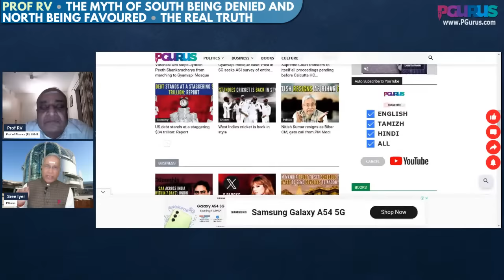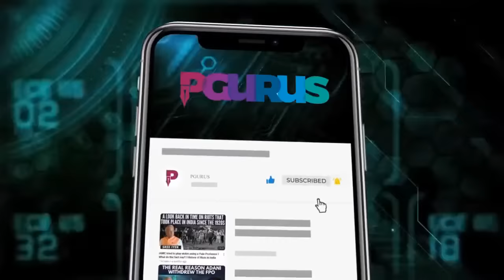Prof RV • The myth of South being denied and North being favoured • The Real Truth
Watch this video to understand the reality of South being denied and the North being favoured by New Delhi. Prof RV puts on his Finance Professor hat and explains the history of Independent India and concludes on Who Owes Whom. A must-watch!

2. Sree Iyer App (available for both Android and iOS) and
3. Amazon.in

00:00 – Intro
01:32 – Congress focused on South
08:44 – Freight equalization policy
13:05 – Better education system in South?
20:05 – Congress to make North South a major issue
26:28 – Coming soon - Vibhooti application!
32:45 – Updates on Sengol
37:02 – Subscribe to PGurus through website
38:44 - Will Modi reorganize the states of India post 2024?
41:16 - Today actor Vijay announced a new political party. Will this change TN politics outlook by 2026?
43:45 - The issue of North South has been raked up by Congress
45:12 – Best place to learn Sanskrit?
45:43 – Kharge said Ab ki baar 400 paar in Parliament
46:22 – Will delimitation happen in Modi 3.0?
47:06 – Will North Indian non Hindu dare to eat non veg in South temple?
49:40 - I am from Gujarat. I respect South Indians. But does the average South Indian think that north Indians are boorish & culturally inferior?